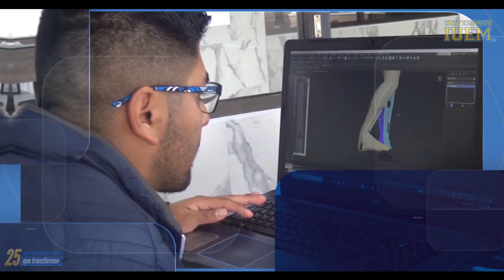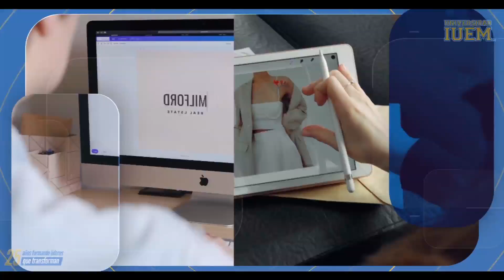Licenciatura en Diseño Gráfico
Estudia la licenciatura en Diseño Gráfico y sé un líder que transforma ¡Inscripciones abiertas!